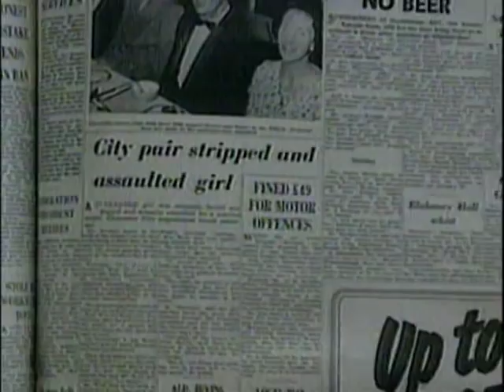Fred and Rose West- The House Of Horrors 3/4